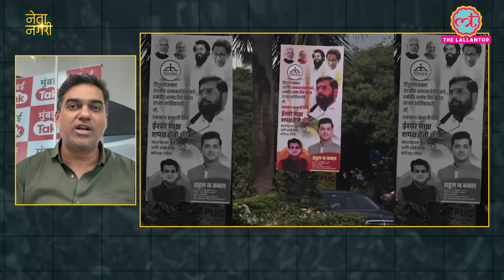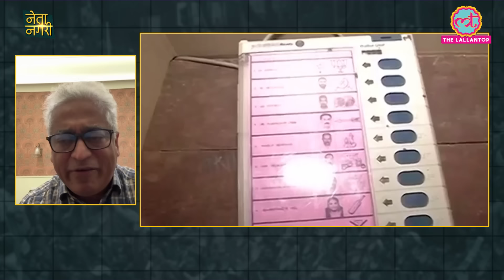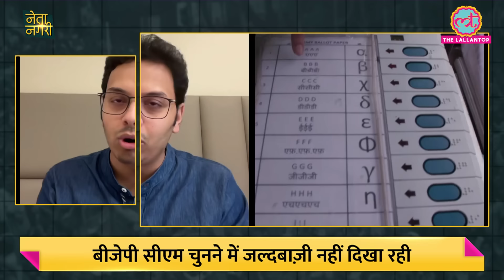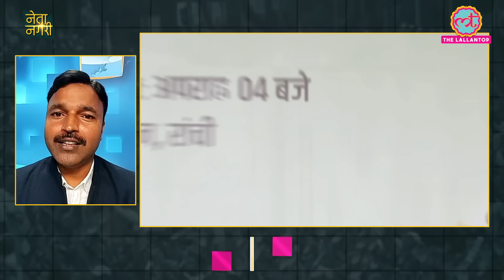Amit Shah के घर बंद कमरे में Eknath Shinde ने क्या मांगा कि CM का एलान टल गया? Netanagri| Fadnavis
00:00 Montage
01:20 Sting
01:26 Maharashtra CM deadlock
47:40 Jharkhand verdicts mean for INDIA and NDA alliance

Netanagri 30 November 2024
Saurabh Dwivedi, Editor of The Lallantop in Netanagari, talked about the politics after the election results of Maharashtra and Jharkhand. Many times, even after the results are declared, the process of manipulation continues, it also happens that despite the huge majority, it takes a week to choose the Chief Minister. On the first segment we talked about the politics of Maharashtra, By watching this segment you will find that;

- Devendra Fadnavis's name is considered almost certain for CM, but why are his supporters silent?
- What did Shinde demand for which BJP and Fadnavis are not ready?
- Why is Ajit Pawar happy even if his name is not being considered for the post of CM?
- Will Uddhav Thackeray's party come out of Mahavikas Aghadi?
- What is going on in the Congress camp after the defeat?

Experts in this segment are;

- Rajdeep Sardesai, Consulting Editor, India Today TV
- Sahil Joshi, Managing Editor, India Today
- Sudhir Suryawanshi, Journalist with The New Indian Express
- Rajat Sethi, Political Commentator
- Dharmendra Jore, Political Editor Mid Day, Mumbai

In the second segment, Jharkhand was discussed, where Hemant Soren alone took oath as the Chief Minister. It was also discussed that Congress was demanding the post of Deputy Chief Minister. After the defeat in BJP, it is time for review. By watching this segment you will find that;

- Why did Hemant Soren take oath alone?
- Kalpana Soren should not become a minister, why did her father say this?
- Will Babulal Marandi be removed from the post of Jharkhand BJP President?
- Saryu Rai showed the mirror to BJP? Experts in this segment are;

- Anand Dutta, Independent Journalist
- Sunny Sharad, Journalist, The Followup

To express your viewpoint about this week’s Netanagri, please comment in the designated comment box.